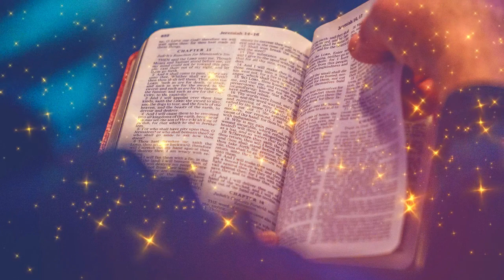136, Free Christian Loop Background Video HD No Copyright / Bible / Christian Background